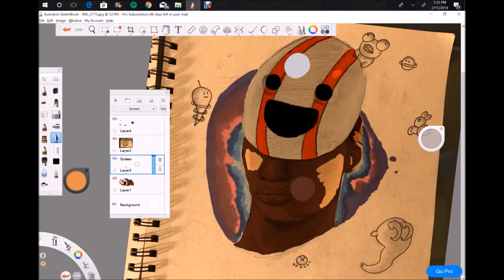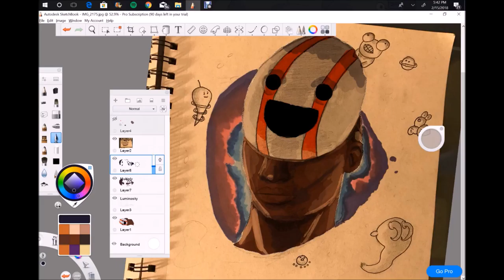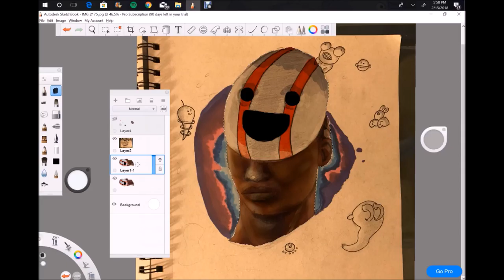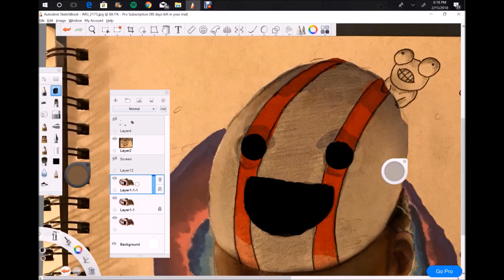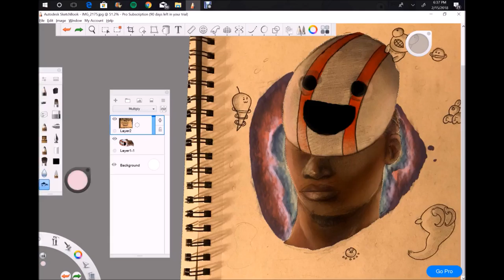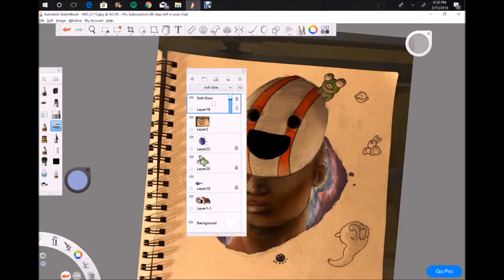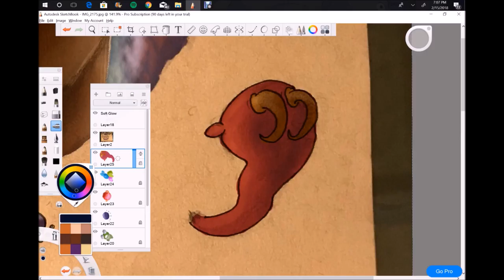I REALLY DO NOT LIKE MY ART, AT ALL... HONESTLY. I WOULD RATHER BE HONEST.